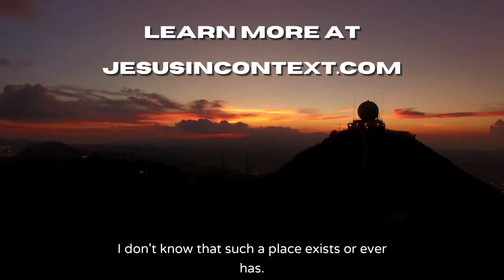What's With All These Genealogies in the Bible?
Pages and pages of awkward-sounding, difficult-to-pronounce names, of people who have been dead for thousands of years.

Let's call a spade a spade ... it's not the most inspirational stuff for a 21st Century Gentile believer, is it?

But if it's God's Word ... there's a reason it's in your Bible. Join Doron Katz and Paul Edwards, co-authors of "Jesus In Context," for the goods on why Biblical genealogies are a testament to the faithfulness of the God of Israel, and how reading and reciting them can remind Gentile believers of His steadfast love.